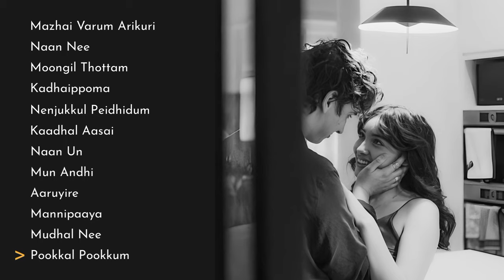pov: you realise she/he is the one 🌈 | ♡ a tamil lovecore playlist ♡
best of tamil romantic songs to sleep/relax/chill - volume 1

- All of my videos are not for monetization .The original Copyright(s) is (are) Solely owned by the Companies/Original-Artist(s)/Record-label(s) if they are any issues or any artists that would like to have their music taken down, please contact with me via the email.